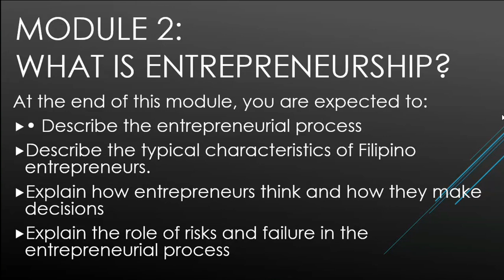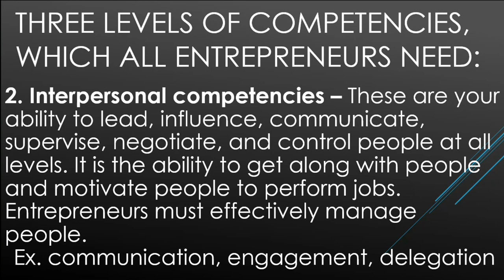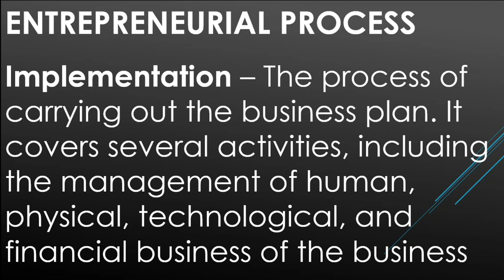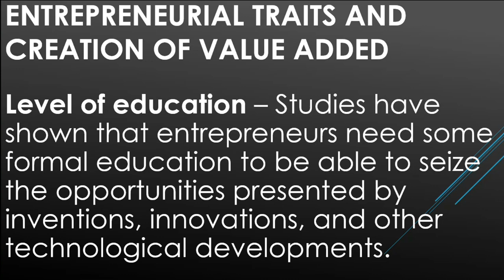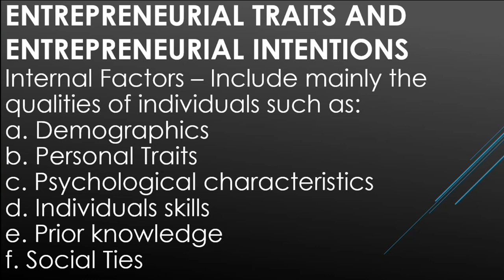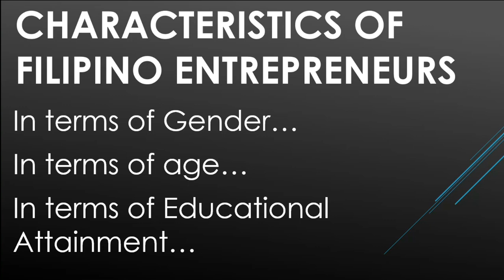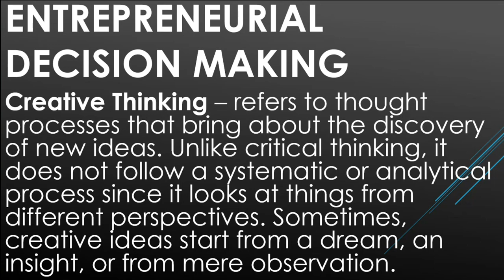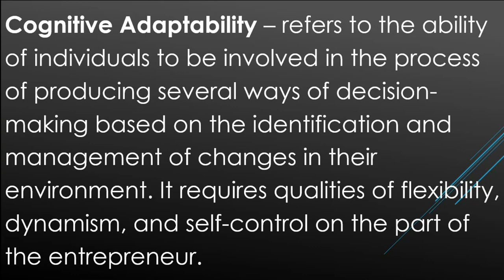Entrepreneurship (ENT122) - Module 2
Entrepreneurship - ENT122
This is a recorded session of our online class uploaded here in youtube for academic purposes.

Module 2 covers the following topics:
-Entrepreneurial Process
-Characteristics of an Entrepreneur
-Characteristics of a Filipino Entrepreneur
-Entrepreneurial Decision Making

Content Sources:
-Asian Institute of Computer Studies Module for G12 - ABM
-Pathways to Entrepreneurship by Habaradas and Tullao Jr.  (Phoenix Publishing House)